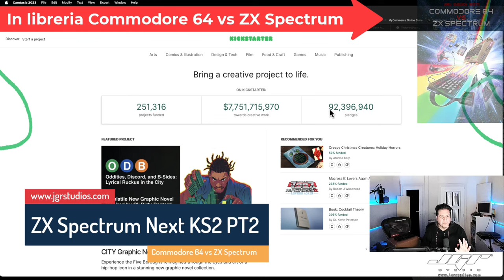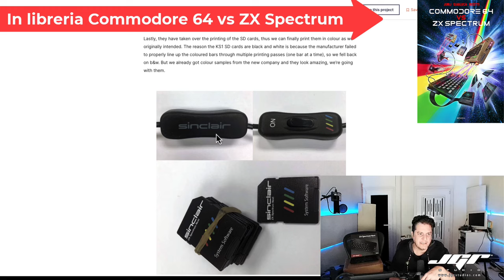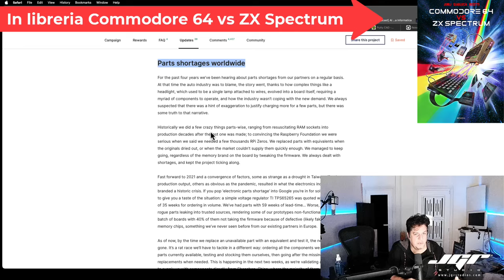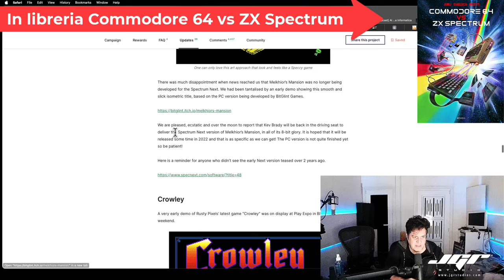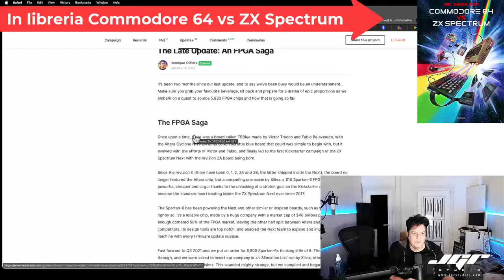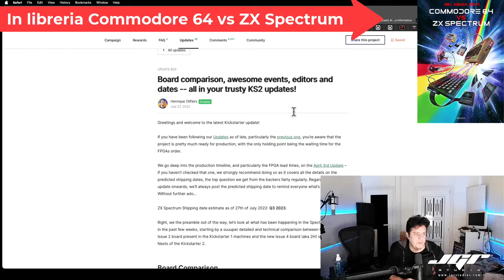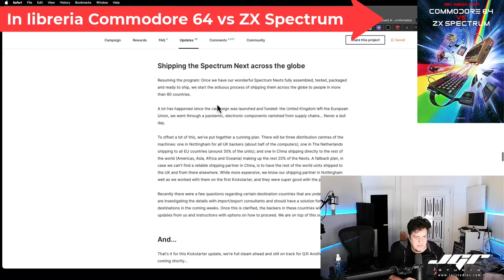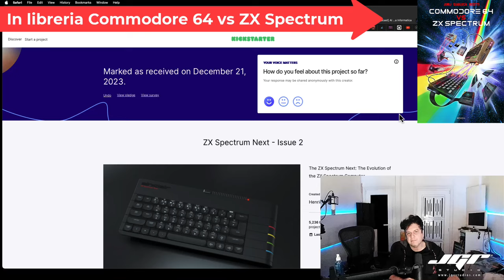ZX Spectrum NEXT la storia di un fenomeno a 8 Bit parte 2 (Lacrime e passione). Con Henrique Olifier